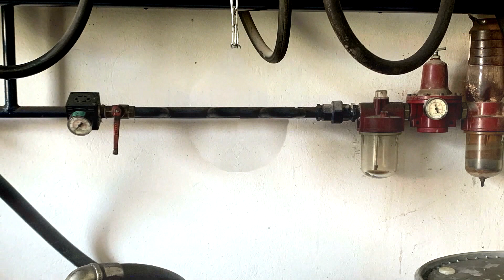Automatic fire extinguisher Ball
Automatic fire extinguisher for rooms where there is a possibility of direct fire. Automatic fire extinguisher for rooms where there is a possibility of indirect fire. Automatic fire extinguisher for households. Automatic fire extinguisher for industrial plants. Automatic fire extinguisher for agriculture.